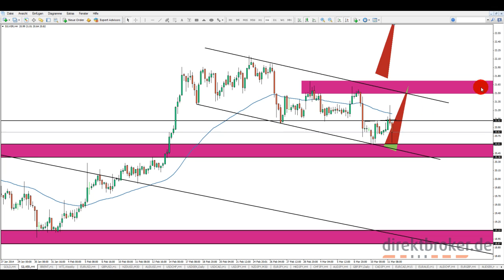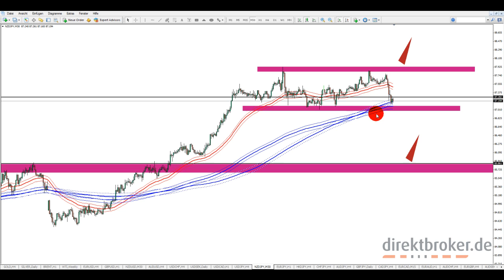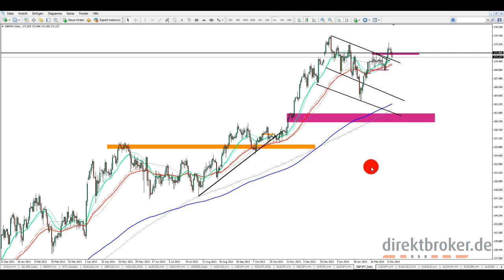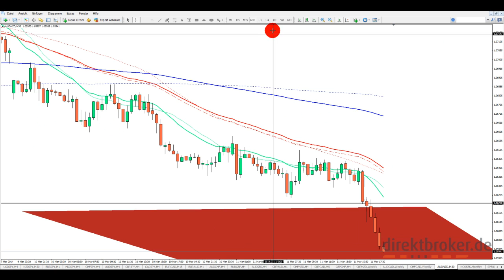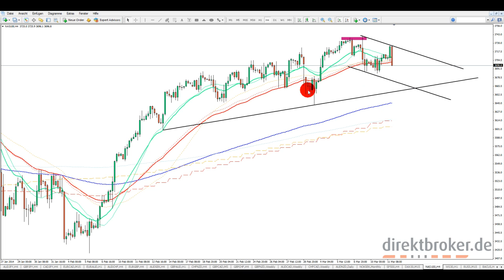FOREX am Abend - Di, 11.03.2014 [HD]